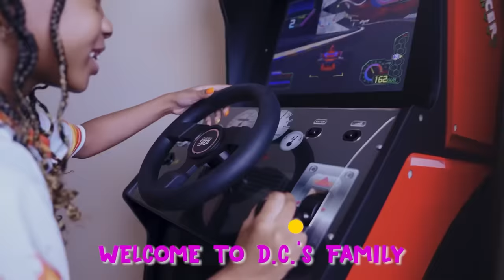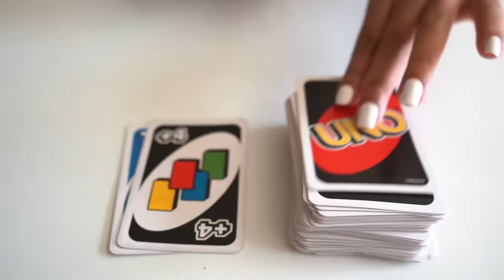Teen TROLLS SICK Sister, SHE’S IN A LOT OF TROUBLE | D.C.’s Family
Teen trolls sick sister, she’s in a lot of trouble